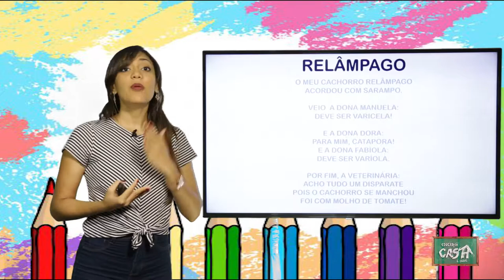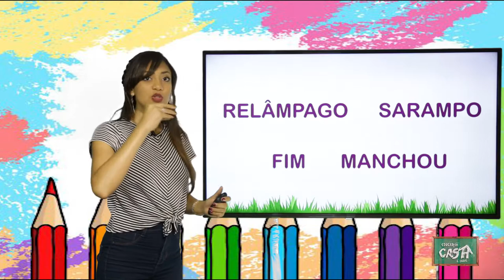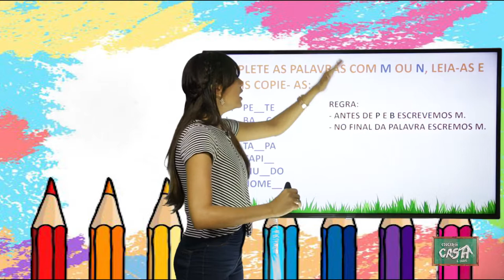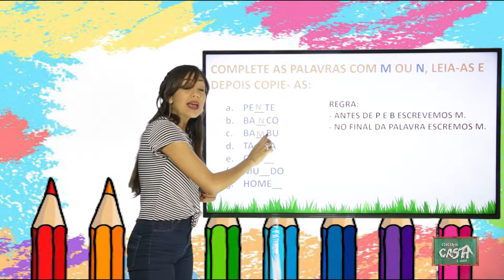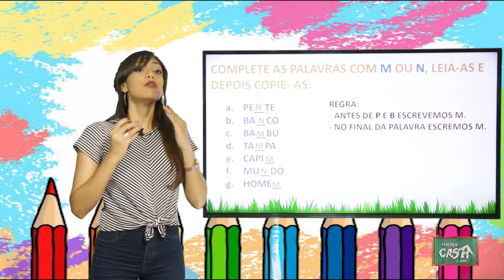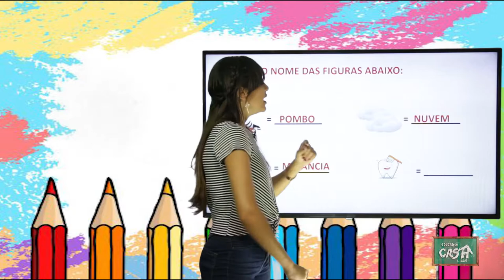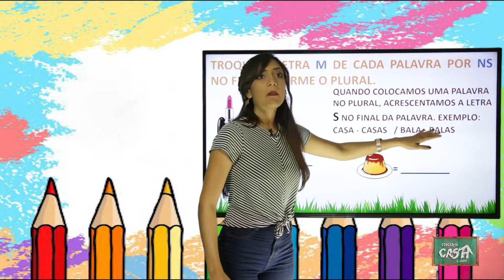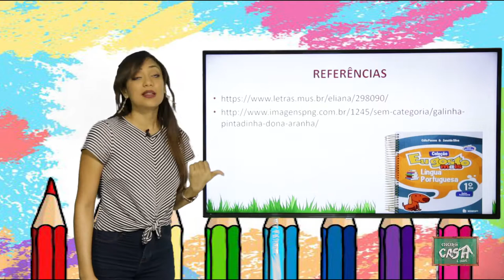1º ANO - III TRIMESTRE - PORTUGUÊS - AULA 8 - POEMA - AM, EM, IM, OM, UM